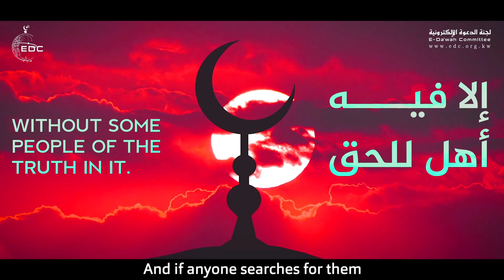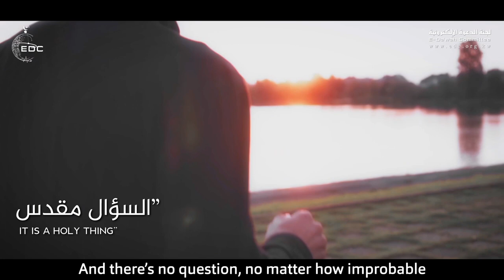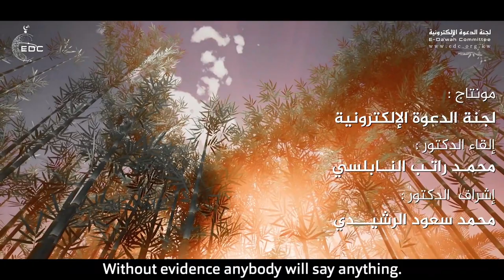علاج الشبهات ببساطة، إنهض وتحرك سريعا || د. محمد راتب النابلسي The Cure of Suspicions